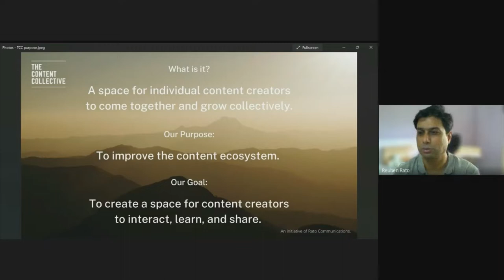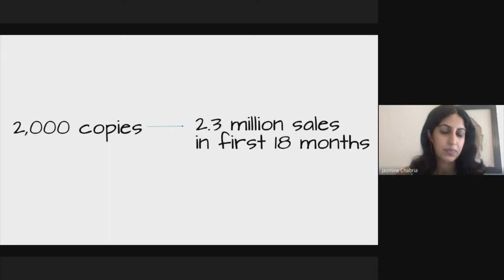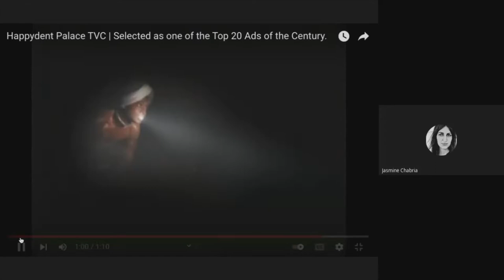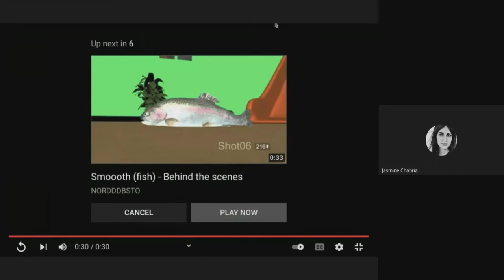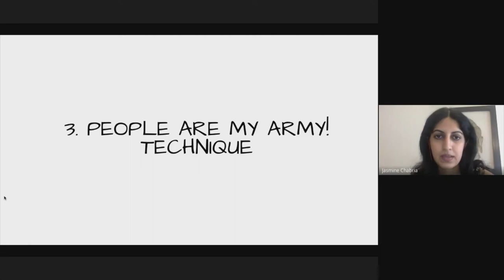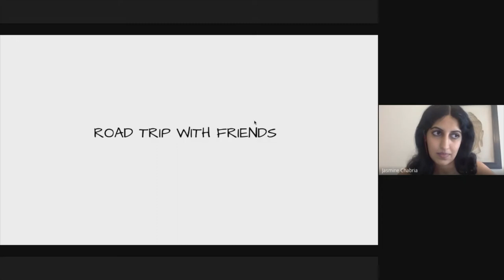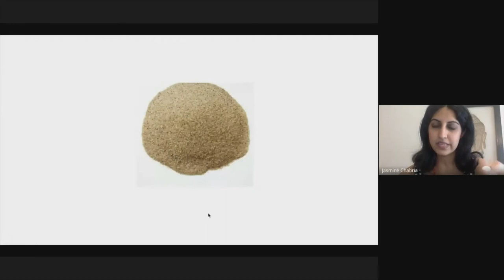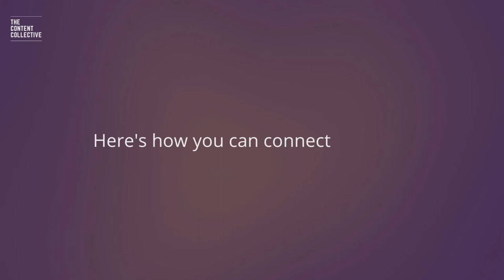TCC: Meet-Up | Hacking The Creativity Code by Jasmine Chabria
Watch Jasmine Chabria share 4 creative thinking techniques and train your mind to think creatively.
We organise TCC: Meet-Ups every month to help content creators learn and grow collectively.